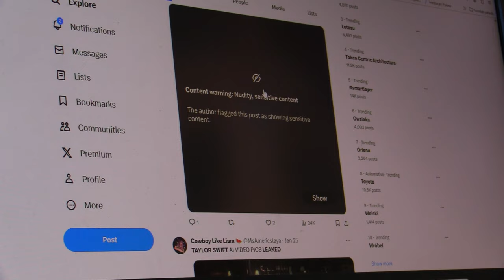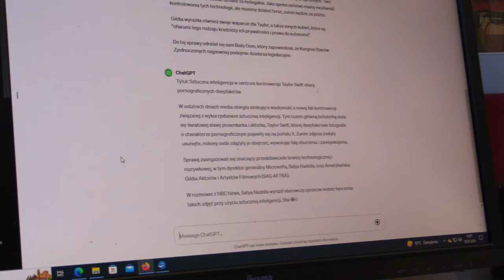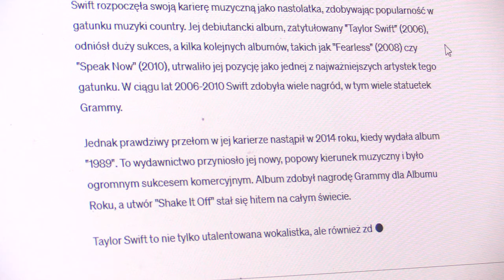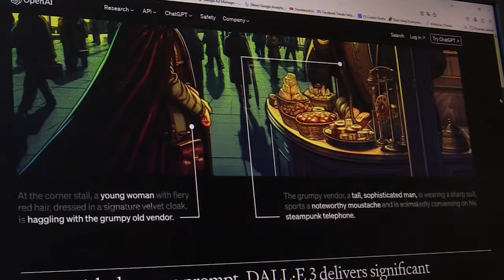Sztuczna inteligencja tworzy skandale? 30.01.2024